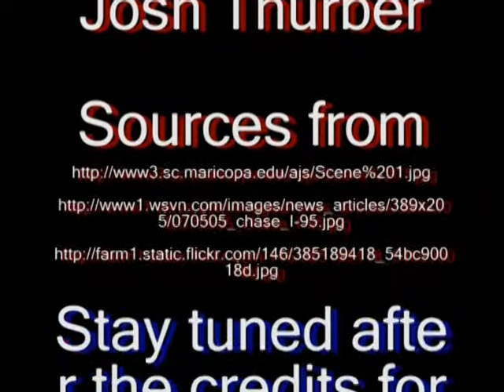Law and order spoof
Class project on theft of cookies